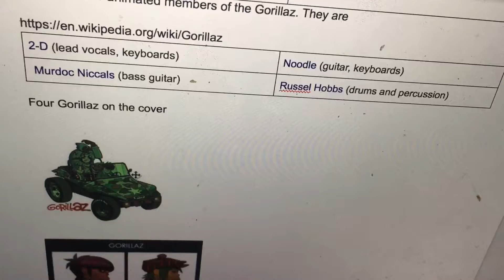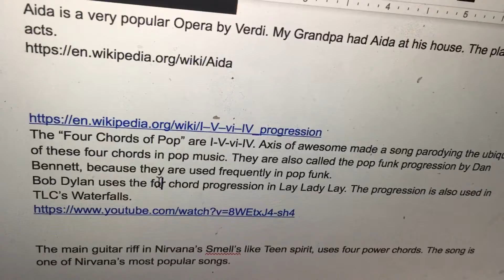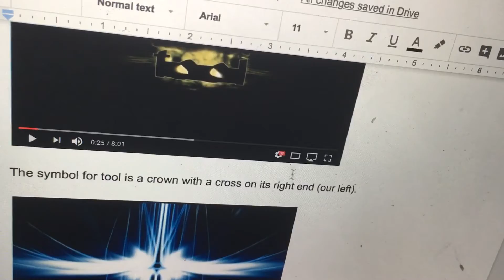September 12, 2018